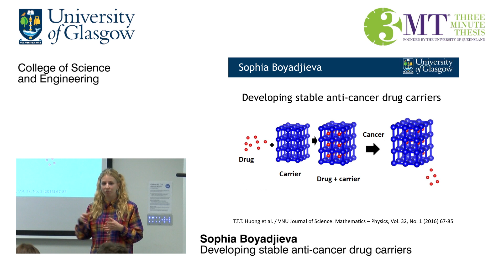Developing stable anti-cancer drug carriers. Sophia Boyadjieva 2018 3 Minute Thesis Competition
Sophia Boyadjieva presenting as part of the 2018 3 Minute Thesis Competition - Developing stable anti-cancer drug carriers